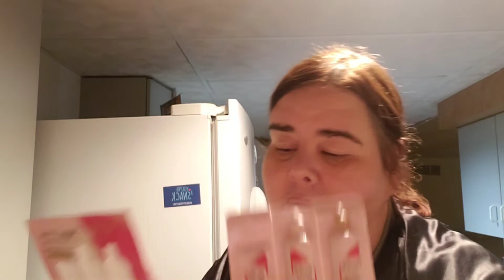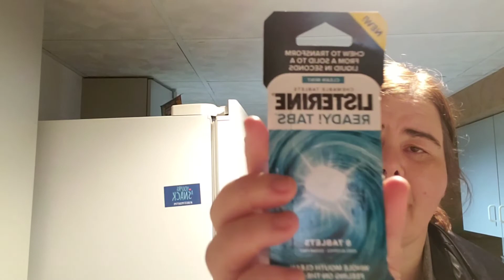Saturday Morning Sample Series